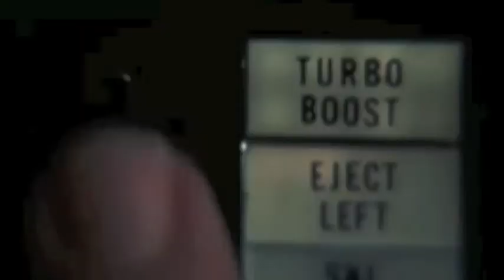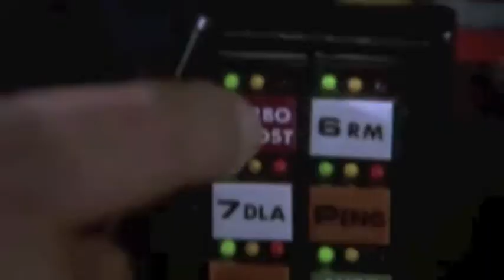ABS Big Band Retro Intro